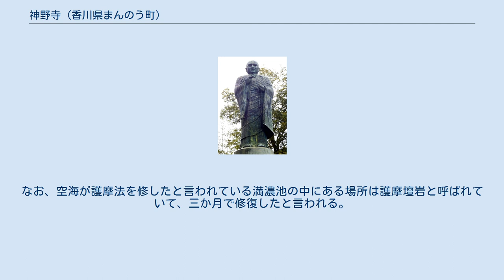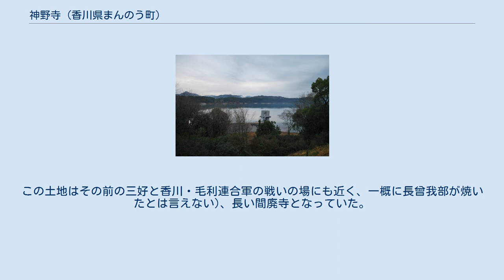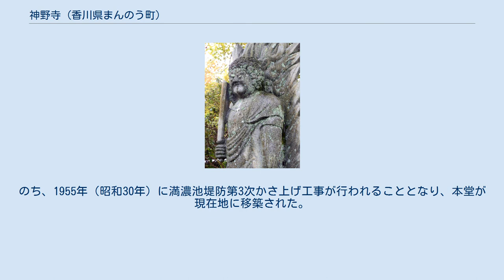神野寺 (香川県まんのう町)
神野寺（かんのじ）は香川県仲多度郡まんのう町に所在する真言宗善通寺派の寺院。
山号は五穀山。
本尊は薬師如来坐像。
四国別格二十霊場十七番札所。
 本尊真言：おん ころころ せんだりまとうぎ そわか 御詠歌：ちまちだに いまもそそぎて のりのしの 恵みあふるる 満濃の大池 伝承によれば、平安時代前期の弘仁12年（821年）空海（弘法大師）が嵯峨天皇の勅命により満濃池の修復を行ったさい、池の守護として建立したという。
なお、空海が護摩法を修したと言われている満濃池の中にある場所は護摩壇岩と呼ばれていて、三か月で修復したと言われる。
 中世に入ると、寺は当地の豪族であった矢原氏の保護を受けて隆盛するが1581年（天正9年）、戦国大名の長宗我部元親が矢原氏を攻めたさいの兵火に遭って全焼し(天正9年には既に香川氏は長曾我部の配下にあり、長曾我部が改めて当寺を焼く理由が不明なため真偽は定かではない。
この土地はその前の三好と香川・毛利連合軍の戦いの場にも近く、一概に長曾我部が焼いたとは言えない)、長い間廃寺となっていた。
なお、当時の本尊であった聖観音立像は近隣の恵光寺に運び出されて祀られたという。
 1932年（昭和7年）上里法照を中心に満濃大師会が結成された。
空海入定1100年祭の事業として満濃大師会により神野寺の復興が計画され、1934年（昭和9年）に伽藍が完成した。
のち、1955年（昭和30年）に満濃池堤防第3次かさ上げ工事が行われることとなり、本堂が現在地に移築された。
 2019年10月16日満濃池が国の名勝に指定される。
 満濃池の北西岸の堤の向かって右に位置する。
石柱門を通過して参道を歩くと正面に本堂がある。
本堂向かって左手前の階段を上がった境内上壇に弘法大師銅像が立ち満濃池を望んでいる。
納経所は本堂の正面入り口の左側である。